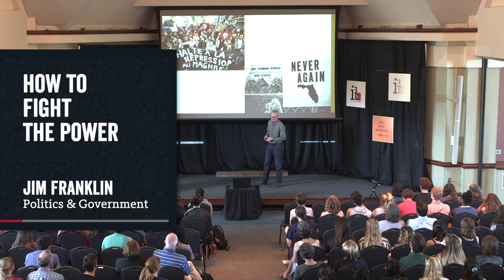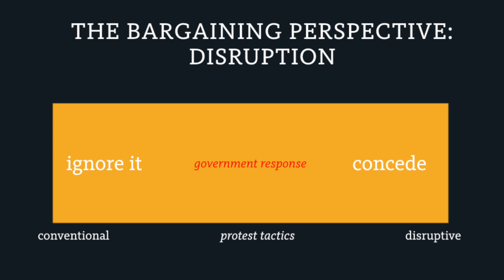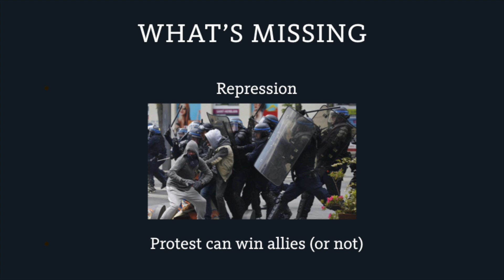How to Fight the Power: Tactics for Successful Protests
Protest leaders, such as Gandhi, have long emphasized the importance of protest tactics, so what works? A mini lecture with politics & government professor Jim Franklin.